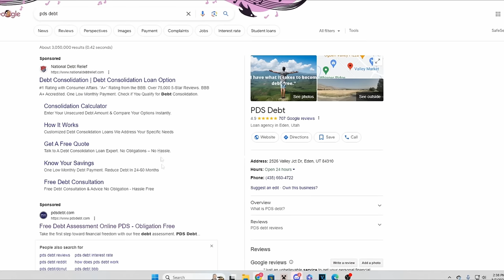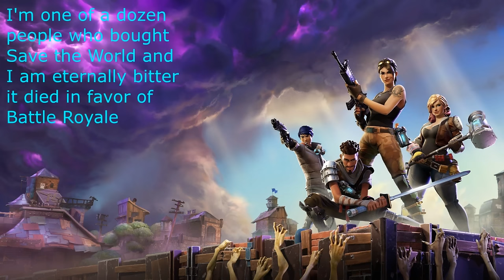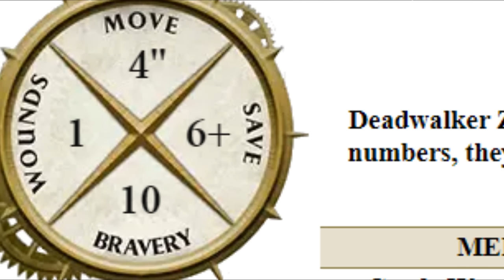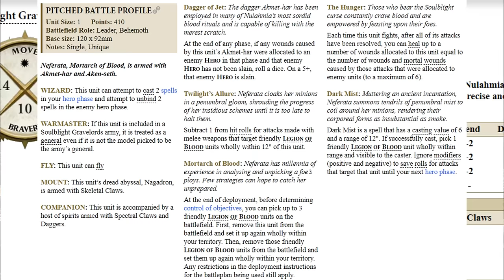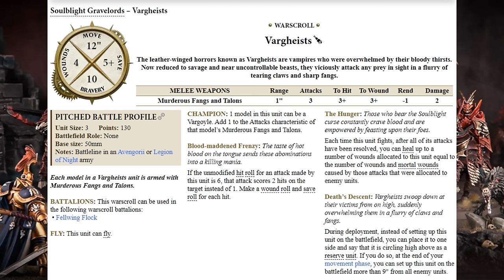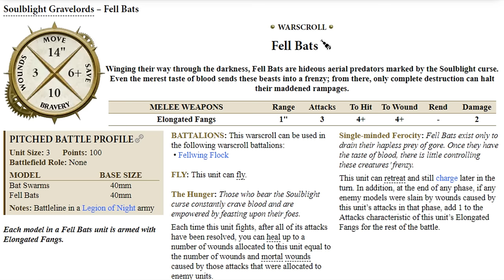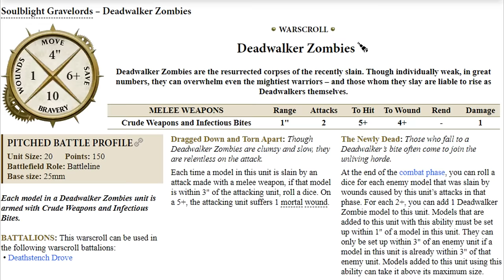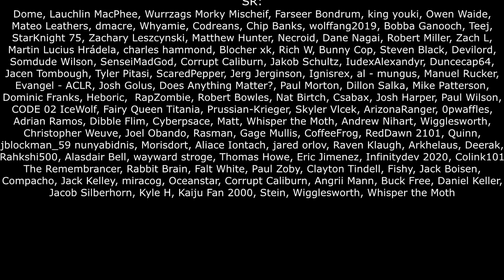Do or Don't - Soulblight Gravelords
PDS Debt is offering a free debt analysis. It only takes thirty seconds.

MANNFRED VON CARSTEIN

0:00 - Intro
1:39 - PDS Debt Sponsorship
2:41 - Soulblight Background
12:36 - Lore Pros
19:14 - Tabletop Pros
25:51 - Lore Cons
30:11 - Tabletop Cons
33:53 - Conclusion
34:24 - The Truth

Age of Mythology - Chocolate Outline, Eat Your Potatoes, Hoping for Real Betterness, Flavour Cats, In a Pile of its Own Good, Adult Swim, Slaysenflite
Rise of Nations - Dark Forest
Call of Duty - World at War - Beauty of Annhilation
FTL: Faster Than Light - Colonial (Explore), MilkyWay (Explore), Engi (Explore)